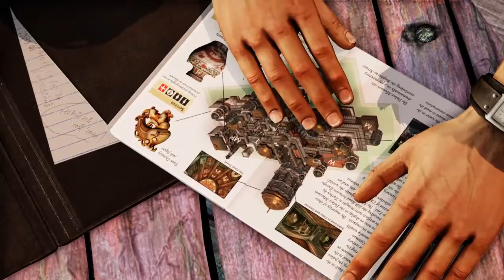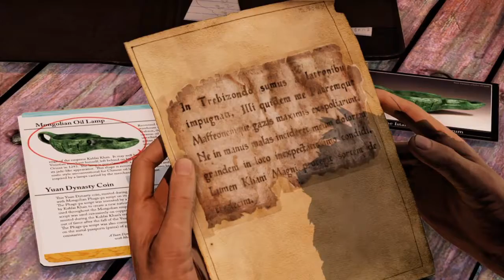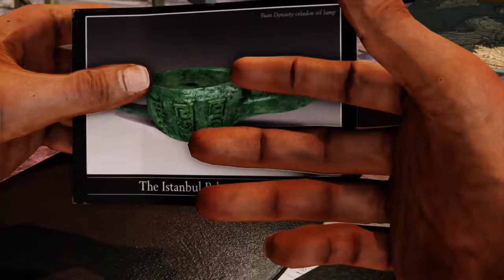Uncharted 2 Remastered FR Intro du Jeu